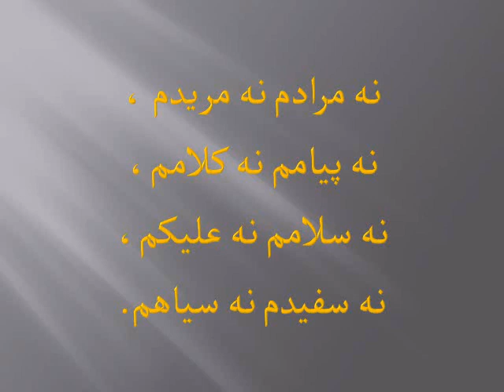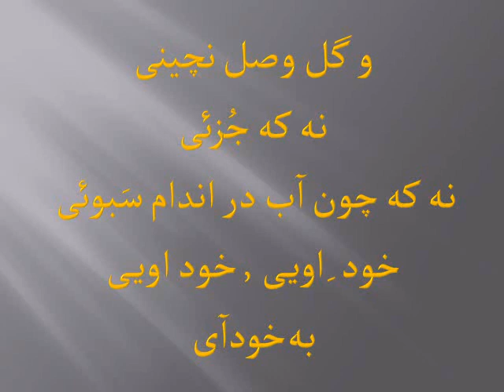Be Khod Ai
( بخود آی )
آهنگی بسیار زیبا که
از حقیقت درونی هر انسان و
قدرت فوق العاده ای که درون او نهفته
است سخن می گوید
حقیقتی که همواره سایه جهل و خرافه پرستی
روی آنرا پوشانده و حتی اندیشه در آن را بمنزله گناهی
بزرگ در اذهان عمومی جلوه داده است
حتما حتما این ویدیو را ببینید
ولذت ببرید..